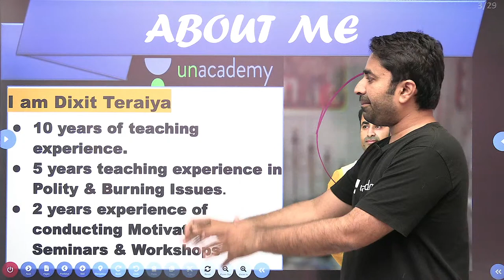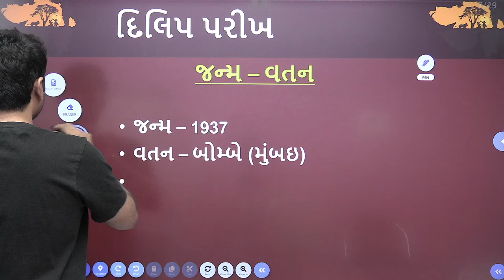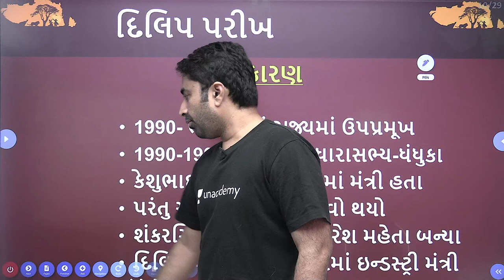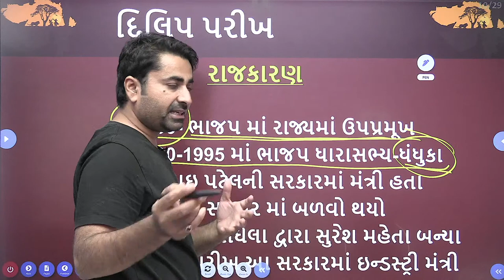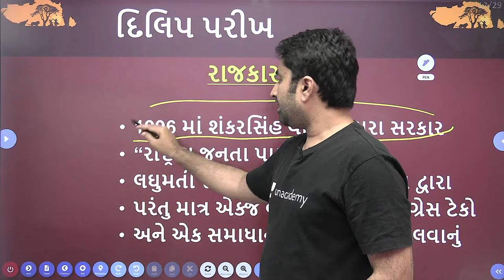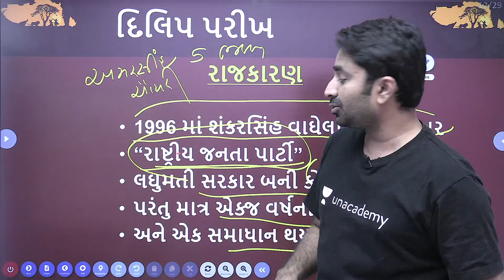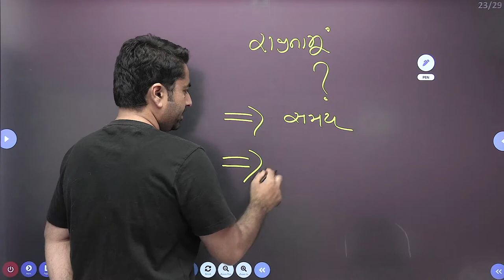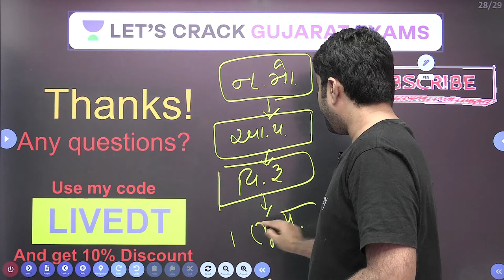Dilip Parikh | દિલીપ પરીખ | Chief Minister Series Of Gujarat | Dixit Teraiya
In this session, Dixit Teraiya will be teaching about Dilip Parikh દિલીપ પરીખ from Chief Minister Series for Gujarat Exams.

Welcome to Let's Crack Gujarat Exams your one-stop solution for all Gujarat Exams India’s Top Educators will be teaching you daily on this channel. We will cover the entire syllabus, strategy, updates, and notifications which will help you to crack the GPSC exams

During the live session, our Educators will be sharing a lot of Tips and Tricks to crack the exam. _ (For GPSC or GSSSB ) aspirants preparing for their Exams will benefit from this channel. Unacademy platform has the Best Educators from all over the country, who take live classes every day  ✔️

Dixit Teraiya and other Top Educators take classes on Unacademy App.

Unacademy Subscription Benefits:
1. Learn from your favorite Educator
2. Dedicated DOUBT sessions
3. One Subscription, Unlimited Access
4. Real-time interaction with Educators
5. You can ask doubts in a live class
6. Limited students
7. Download the videos & watch them offline